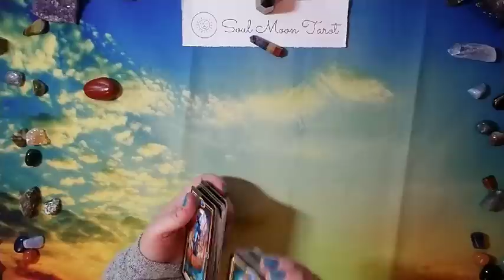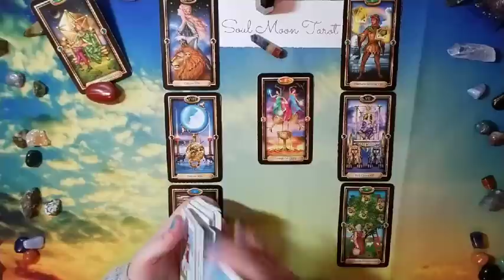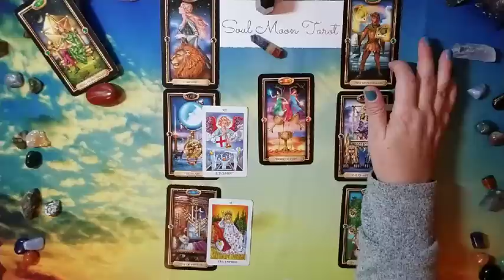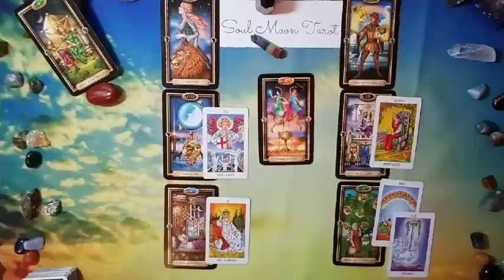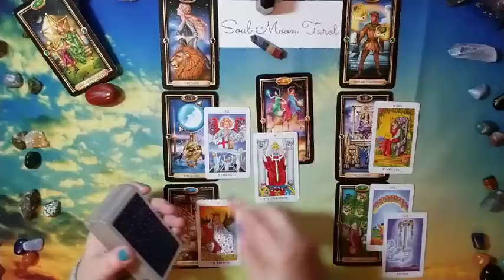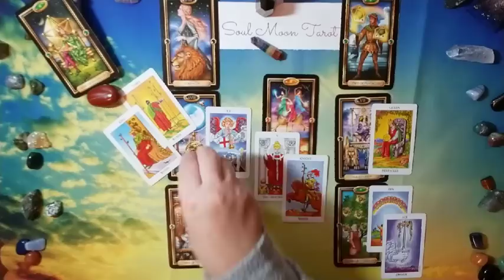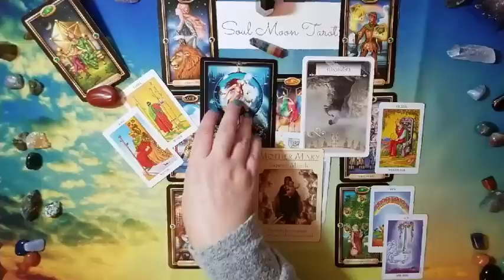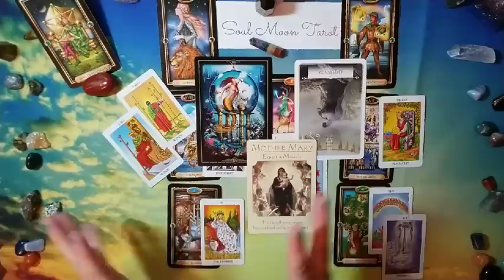PISCES: What they aren't telling you . . . 1/21 - 2/4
Hi there -

Feeling like something is off with your partner or love interest?  Are they giving you the whole picture?  This may help.

Decks used in reading:

Arcanum Tarot
Goddess Guidance Oracle
Wisdom of the Oracle Divination Cards

Nails: Cirque Colors Palm Springs